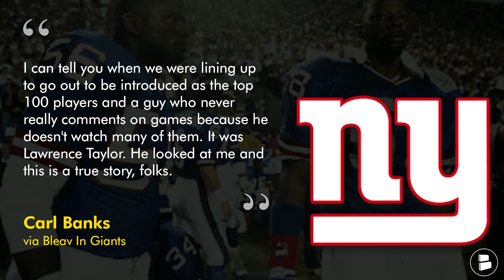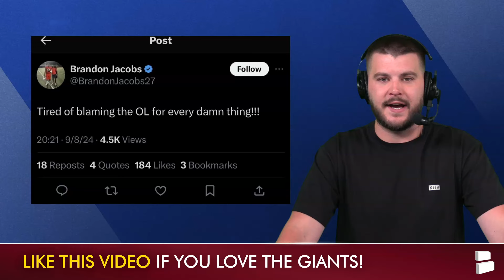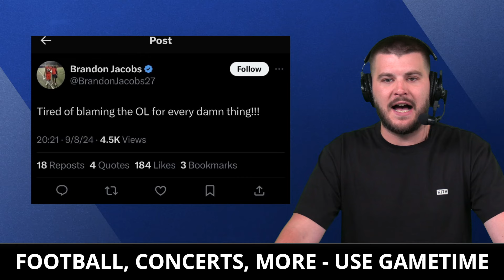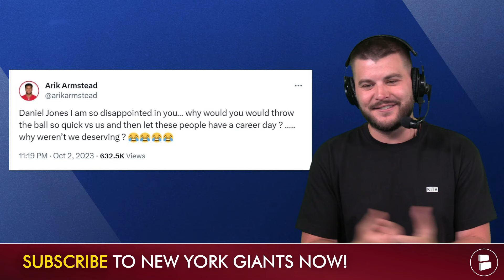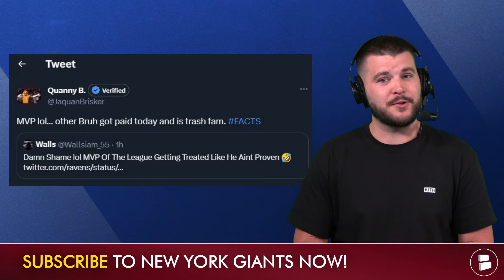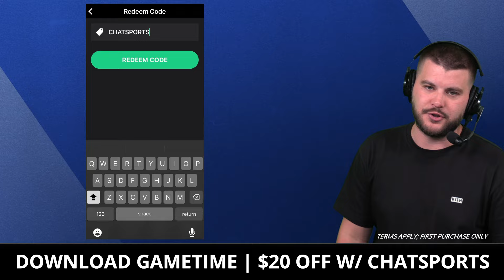Lawrence Taylor RIPS New York Giants For Week 1 Performance | Giants News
New York Giants News Today:
- NY Giants legend Lawrence Taylor told Carl Banks at halftime of the Giants week 1 game that, “I can tell you when we were lining up to go out to be introduced as the top 100 players and a guy who never really comments on games because he doesn't watch many of them. It was Lawrence Taylor. He looked at me and this is a true story, folks. If you want to know what we were thinking at halftime, Lawrence looked at me and he said, Carl, I could pick 22 of us right now and go out and play better than these guys. We'd win this game. And the youngest guy in that line was probably 50 years old. Lawrence Taylor looked at me and said I can get 22 of us and go out there right now and whoop these guys ass.”
- LT and many other Giants legends were in attendance for the embarrassing performance the NY Giants put out in NFL week 1
- Giants Now by Chat Sports host Marshall Green shares his takes on what LT said as well as what other NFL players are saying about the Giants and Daniel Jones in this Giants YouTube video!

Die-hard Giants fan? LIKE the video! 👍

Giants Now host Marshall Green has Giants news & rumors on his Twitter when you give him a follow

Turn on those notifications Giants fans! 🔔

Keep up with the New York Giants by reading daily articles from all kinds of news sources like Sports Illustrated, ESPN, and Bleacher Now on Chat Sports

Giants fans, hop in the comments and tell us what you think!
- 1 word to describe the New York Giants?

Help us grow our channel by sharing today's video with the other Giants fans in your life!

Love what Giants Now host Marshall Green had to say? Find more Giants videos from Marshall below: